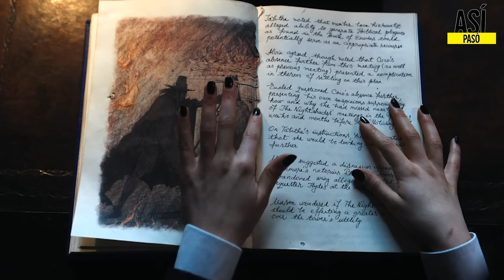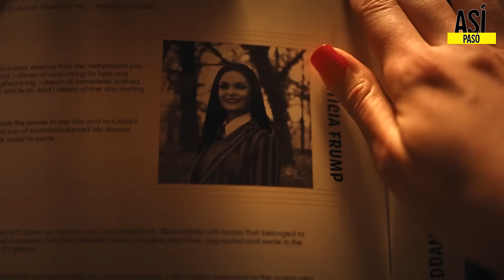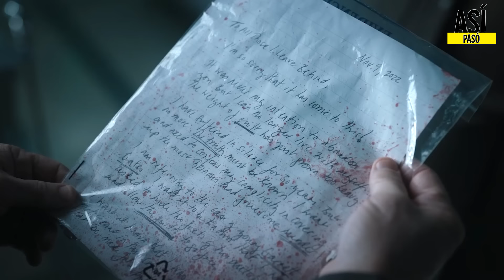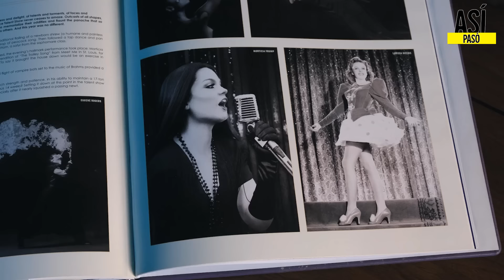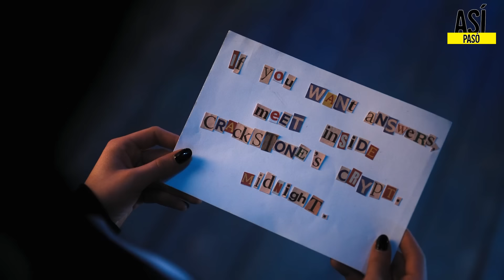MERLINA (WEDNESDAY) | SERIE COMPLETA | RESUMEN EN 30 MINUTOS